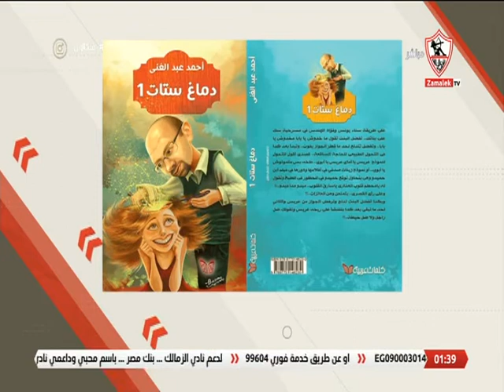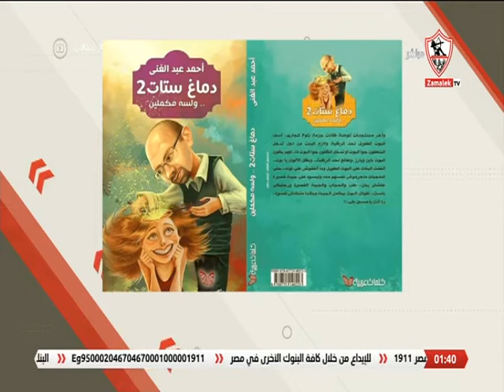لقاء مع الكاتب الساخر/ أحمد عبد الغني في ضيافة محمد أبو العلا 11/12/2021 - زملكاوي